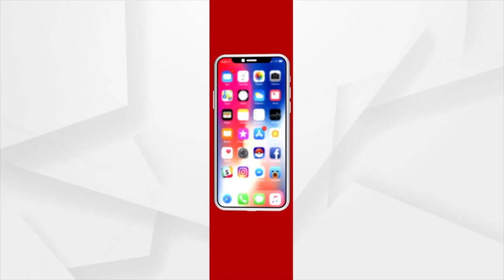Union Minister of Education took part in tree plantation activities at IIM Sambalpur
ଆଇଆଇଏମ ସମ୍ବଲପୁରର ପରିଦର୍ଶନ ସହ ବୃକ୍ଷରୋପଣ କାର୍ଯ୍ୟକ୍ରମରେ ସାମିଲ ହେଲେ କେନ୍ଦ୍ର ଶିକ୍ଷାମନ୍ତ୍ରୀ ଧର୍ମେନ୍ଦ୍ର ପ୍ରଧାନ ।